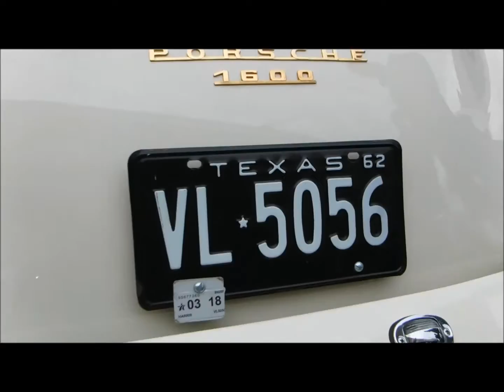Houston Ride and Shine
Houston Ride and Shine, 01/16/16